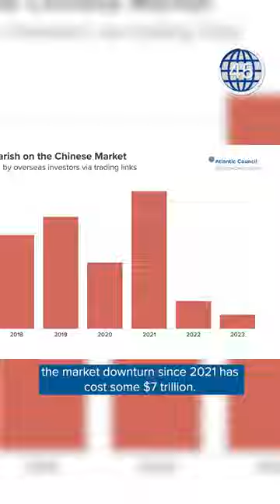Why foreign investors in China are jumping ship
China's stock market downturn is the latest in a series of economic blunders that have led to a mass exodus of foreign investors.

On top of a real estate crisis, a decline in manufacturing, and sanctions on state-owned companies by Western governments, Jeremy Mark, a Nonresident Senior Fellow with the Atlantic Council's GeoEconomics Center, writes "All of this adds up to ever-deepening disenchantment for foreign institutional investors, many of whom made big bets on China a year ago in expectation of a post-COVID economic boom."

Read Mark's analysis, "China’s stock market collapse is the end of the road for many foreign investors"